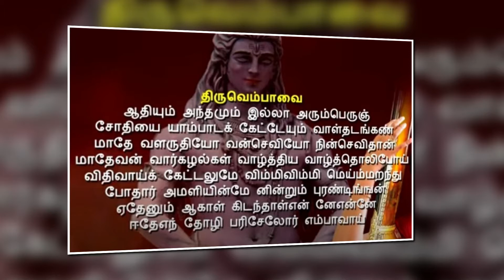திருவெம்பாவை பாடல் 1 ஆதியும் அந்தமும் திரு புலவர் கீரனின் விளக்க உரையுடன்